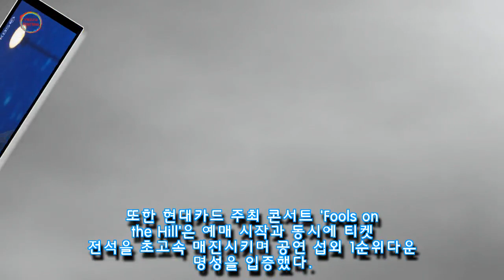섭외 1순위다 페스티벌 러브콜 쇄도하는 잔나비